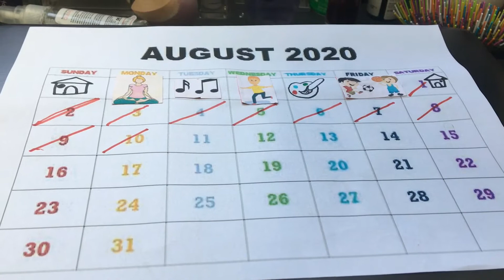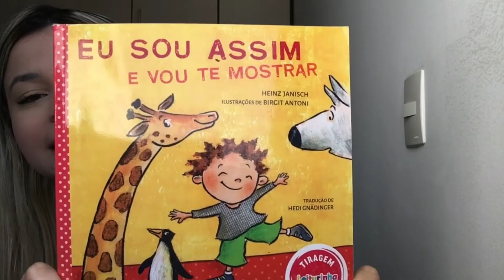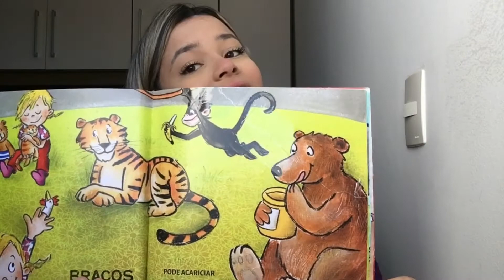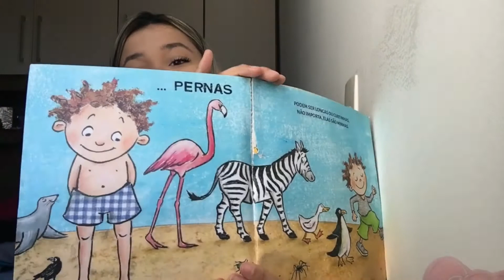EVOLUTION - Kids 4A/4B Teacher Jay | Storytelling: "Eu sou Assim, e Vou Te Mostrar" 11/08